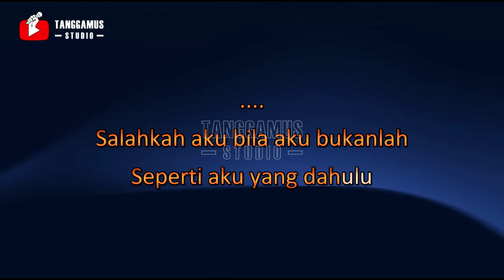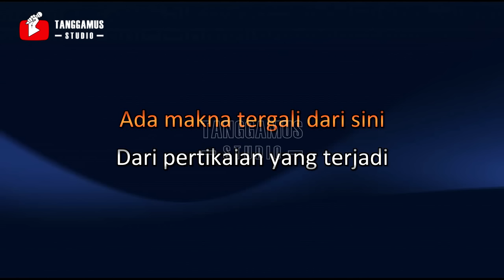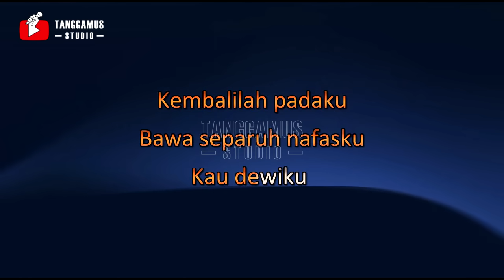Separuh Nafas - Dewa (Karaoke)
Support Channel ini agar terus dapat berkembang
TOP KARAOKE